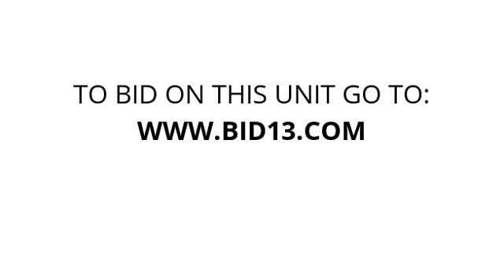Canada West Storage - Brooks - Unit AH26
motor-bike, tools, TV, mini-fridge, Tires, speakers, parts